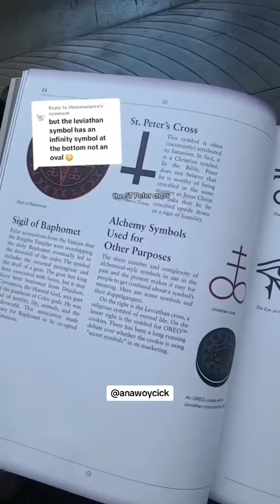TEORIA DA BOLACHA OREO